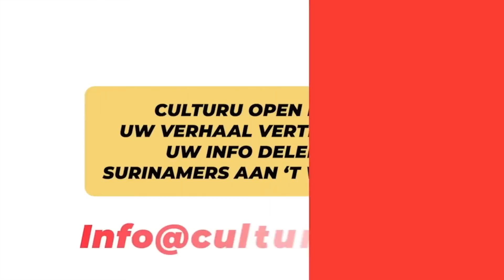Surinaamse Oma inge gedecoreerd door president Santokhi, nog geen helderheid zaak overleden zoon